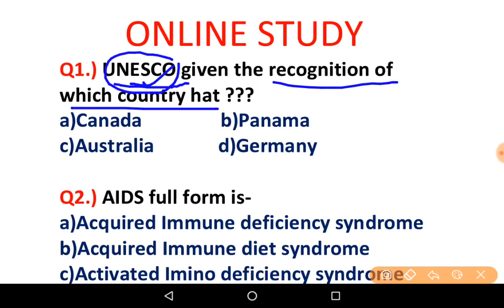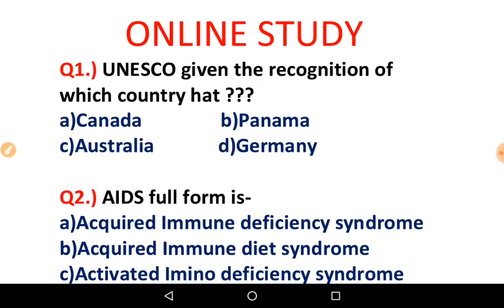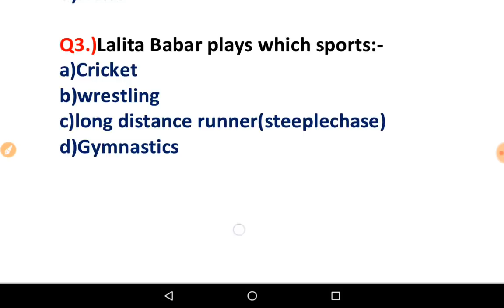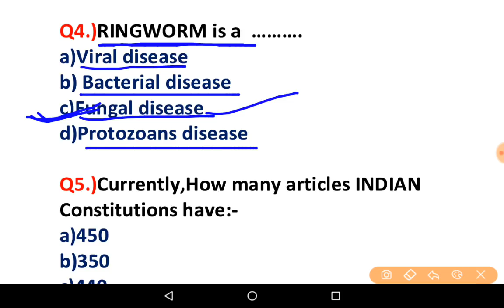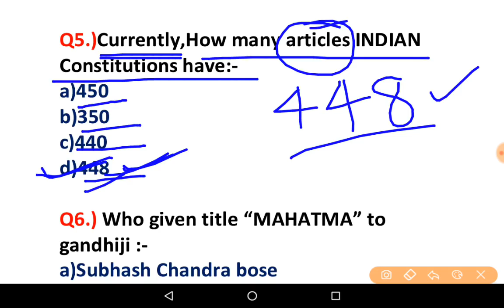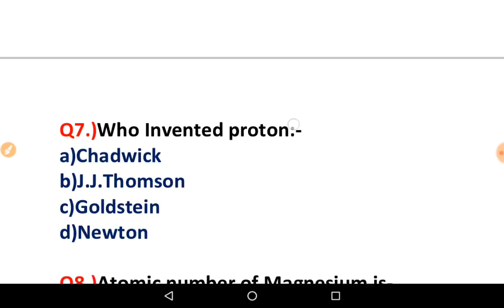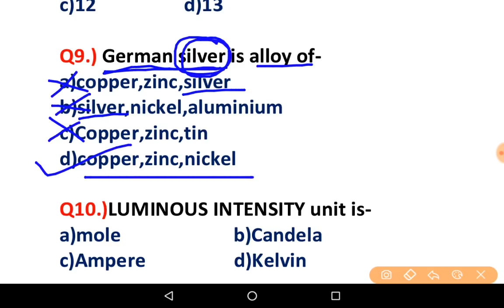Expected Railway and SSC G.K/G.S Questions.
Railway alp,group-d,ssc cgl,chsl etc exam expected questions discussed in this lecture.general science,general knowledge etc discussed in elaborate way,made simple so that student easily can understand the topic.Hope u guys like the video.